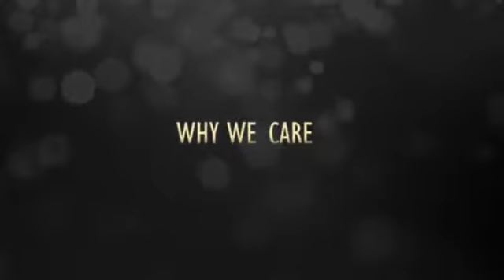Celebrating Unity Health Care’s 30 Years of Compassionate Health Care in Washington, D.C.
A look at the past, present and future of Unity Health Care as it celebrates its 30 year legacy - providing health and human services to the medically underserved in every ward of the District of Columbia.